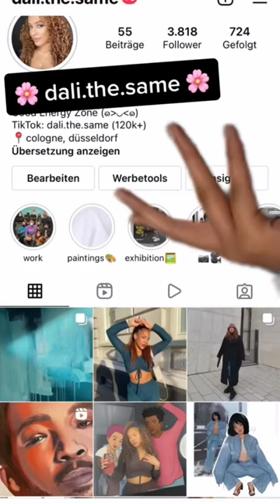Weiß nicht was ich von dem Endergebnis hören soll👀